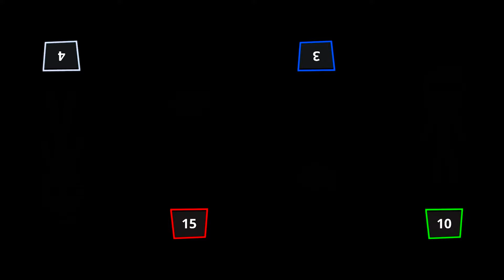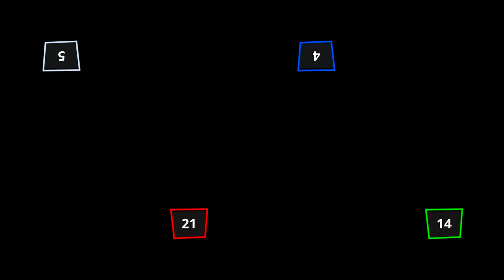Stickman Party: 4 Player Games - Gameplay Walkthrough Part 27 - (iOS, Android)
📱Game Description:

Stickman Party is a unique arcade game created so that you can have fun in the company of friends, as well as Stickmen!

Here is a whole collection of addictive and very exciting games for every day, play wherever and whenever. Compete with your friends or family in more than 30 different types of competitive games, this arcade will allow you to play immediately 1 2 3 and four players on one device. Fight on powerful tanks in hot dueling, play soccer in team battles 2 on 2 or 1 on 1, take part in crazy car races and fight in an open area in a battle where the strongest wins!

Stickman games have very simple rules. You can play without the Internet / Wi-Fi, because the multiplayer here is local, offline, on one device.

These funny stickman games for one, two players or more are ideal for traveling, for parties, first dates, as well as for husband and wife, children and parents, brother and sister, for a group of friends.

Stickman Party is fun to play on the same device with friends. The more players, the funnier! But if you have no one to play with, then try to play on one player. Train to win against friends later.

Some of the games in the Stickman Party collection have unique rules, but there are remakes of famous mobile hits. Of course, they are adapted for a crazy task, so that it would be comfortable to play alone, for two, three and 4 players on one screen.

For example:

• Stickmen running

• catch chickens

• Run away from the ghost

• Tanks

• Fights

• Stickman football

• Racing cars

• Sea battle

Specifications

• Simple one-touch, one-button operation

• 4 players can play on one device

• more than 40 different fun mini-games

Thanks for the game!